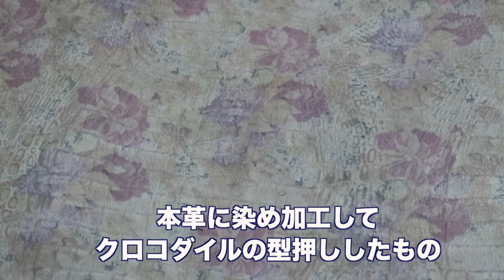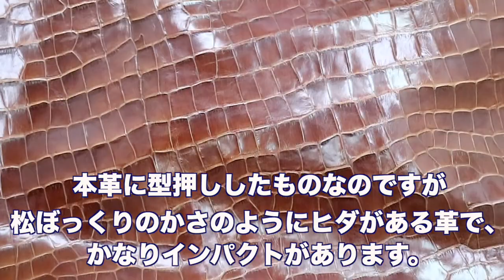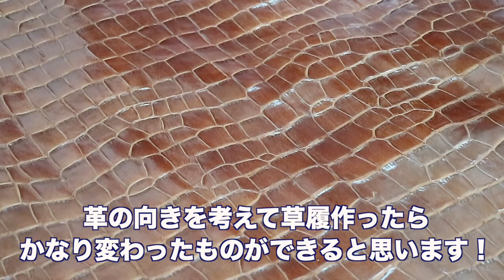楽庵オリジナル履物用の特殊な加工の本革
毎日着物生活の【きもの楽庵】児玉が、安心して着物を楽しんでもらえるよう着物に関するコツや知恵をいろいろUPしていきます。今回は楽庵オリジナル草履用の特殊な加工の本革につきまして、お話させて頂きます
一生ものの楽庵オリジナルのお履物を作ります！本革の個性的なお履物の素材をご紹介!